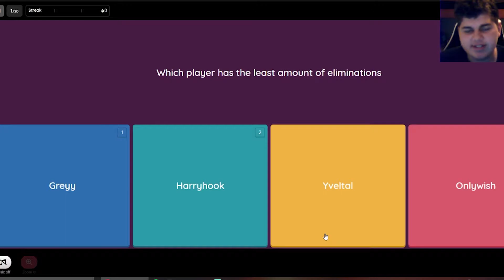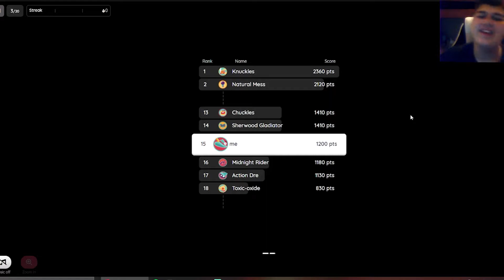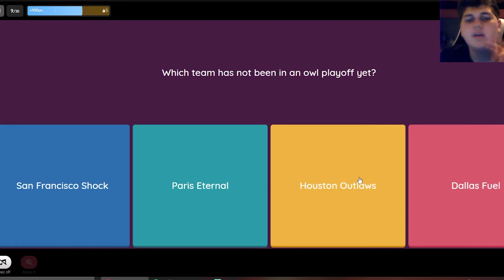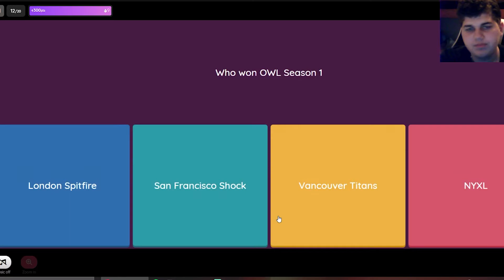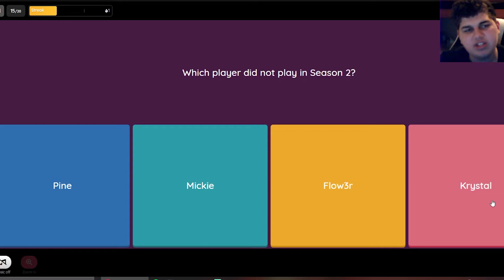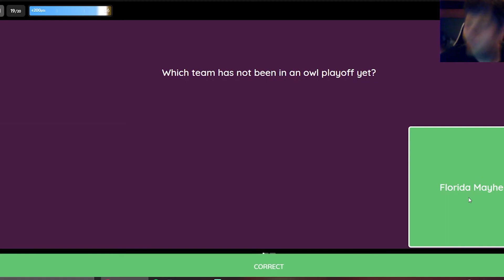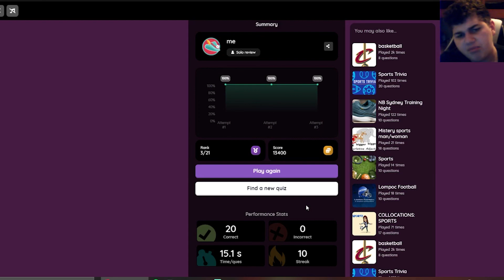I take an OWL quiz! (Day 3)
how many did you get wrong?